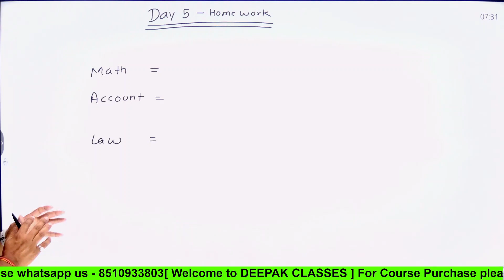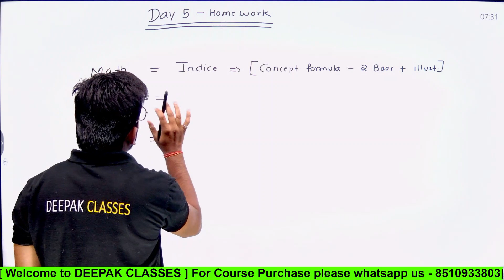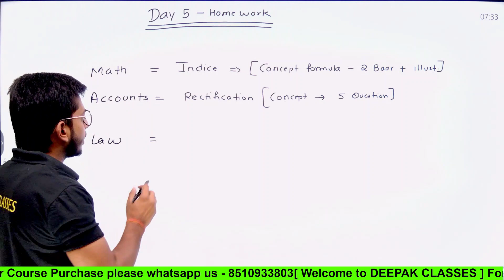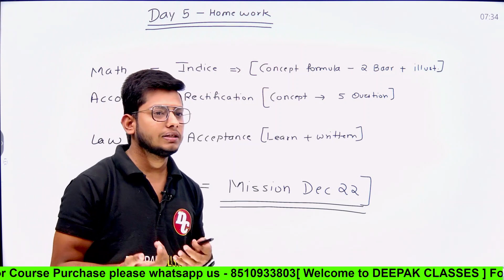Day-5 Homework || CMA FOUNDATION Students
Join telegram group for CMA FOUNDATION DEC 22